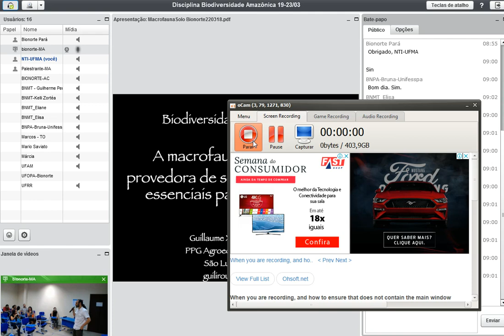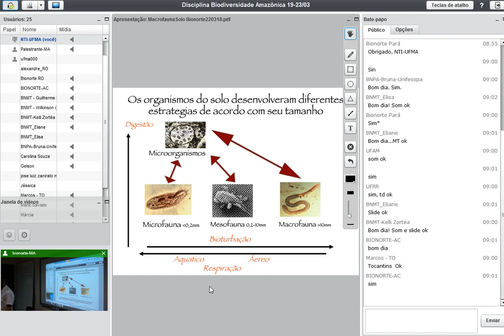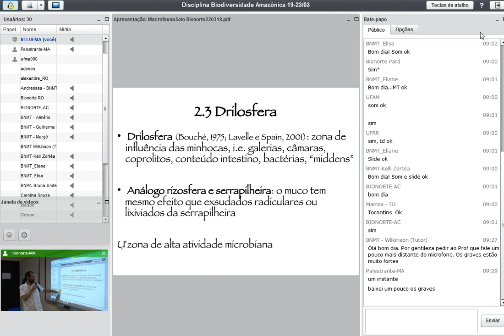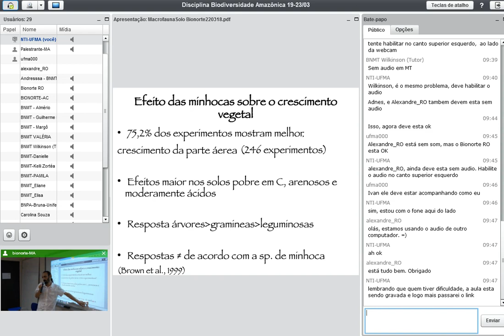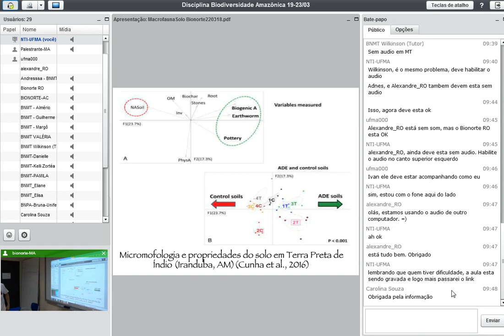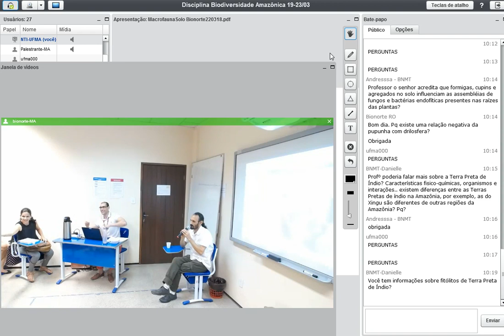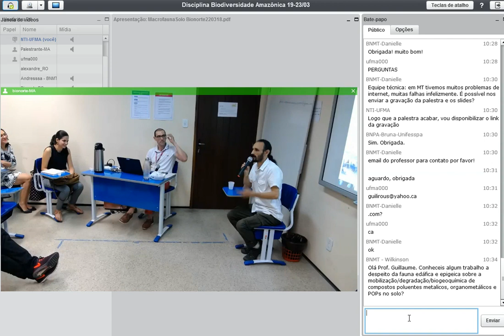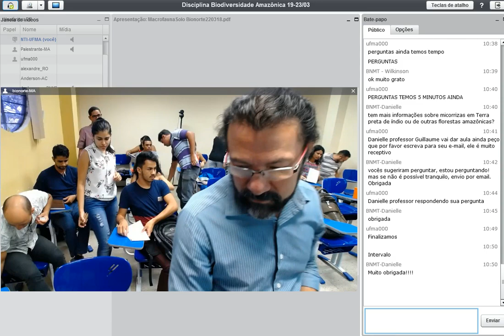Bionorte 22/03/2018 parte 1